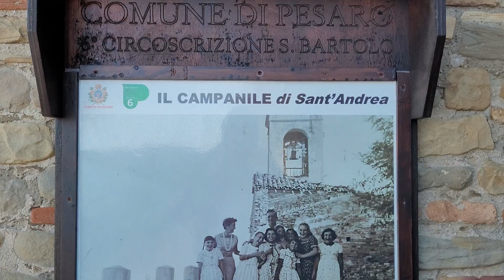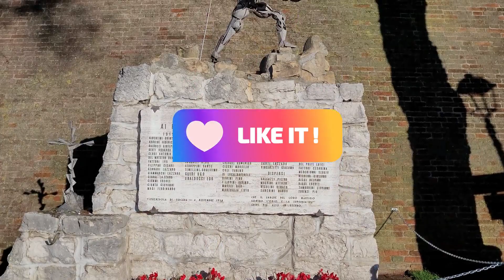Fiorenzuola di Focara (Pesaro) - Borgo Presepe - Parco San Bartolo, il paese che si tuffa nel mare!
Fiorenzuola di Focara è una piccola frazione di Pesaro, un magnifico borgo fortificato a picco sul mare all'interno del Parco Naturale del San Bartolo.

A Natale il paese è ancora più suggestivo, diventando “borgo presepe”.
Le vie si addobbano e ad ogni angolo è possibile ammirare un presepe!

Oggi l'atmosfera è ancora più affascinante. Sotto di noi una fitta coltre di nebbia nasconde il mare, e ricopre le sinuose colline nell’entroterra. Riconosciamo in lontananza il castello di Gradara, che sorveglia la vallata.

indice
00:00 introduzione
00:28 Borgo Presepe
01:38 Campanile di Sant'Andrea
01:55 Nebbia
02:08 Gradara
02:15 conclusioni